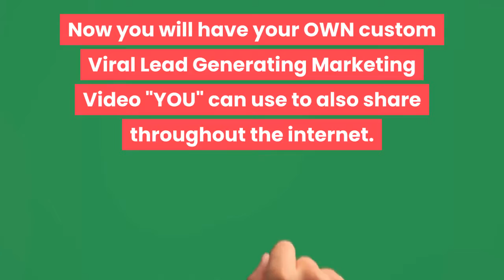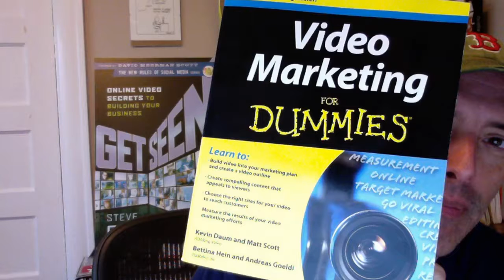⛔ Free Lead Generating Video For Your TrafficG | 👉Get Paid To Watch & Share YouTube Videos ✅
⛔To request your FREE YouTube Lead Generating Video for your TrafficG or 🤑 BEST BIZ OFFER - PLUS Get Paid To Share & Watch Videos - No Investment Required - Follow The Instructions Below.

First join our Team Build Facebook Group and when asked say HarveySilverFox invited you.

To join the "Really Simple System" for FREE - this program allows you to make money sharing videos on Facebook & throughout the Internet PLUS generate leads for your best biz offer. If you do not join "Really Simple System" for FREE Sponsor's link will stay in YOUR YouTube Lead Generating Video when it goes viral!

To join the "Ads Earn Bitcoin" for FREE - this program allows you to make money watching videos PLUS generate leads for your best biz offer. If you do not join "Ads Earn Bitcoin” for FREE Sponsor's link will stay in YOUR YouTube Lead Generating Video when it goes viral!

To join "Send Shark" “NowLifeStyle” AutoResponder System for FREE! This email marketing system allows you to harvest the leads generated by YOUR Viral Marketing System to do with as you wish. If you do not join "Send Shark” for FREE Sponsor's link will stay in YOUR YouTube Lead Generating Video when it goes viral!

To join "Infinity Traffic Boost” for FREE. This program allows you to generate leads for any money making opportunity you are working. If you do not join "Infinity Traffic Boost” for FREE your Sponsor's link will stay in YOUR YouTube Lead Generating Video when it goes viral!

For FREE advertising locations for your YouTube Lead Generating Video. When you find your referral link... post it in a comment in the Team Build Facebook Group then we will replace your sponsor’s "Silver Fox JV Member" with your referral link. If you do not join "Silver Fox JV Member” for FREE Sponsor's link will stay in YOUR YouTube Lead Generating Video when it goes viral!

For a FREE Video Production Software Trial that was used to produce this video. If you do not join "Vidnami"” for your Sponsor's link will stay in YOUR YouTube Lead Generating Video when it goes viral!

to watch the HarveySilverFox JV Membership Viral YouTube Lead Generating Training Video.
I want to give special thanks to TheOnlineDollarKing for releasing Traffic G Review Don't Join Until You See My Telling Review!
How I get a 5 Star rating on UserTesting.com
3 Websites That Will Pay You $20-$30 an Hour (WEBSITE TESTING)
UX: User Testing/Usability Testing for beginners
High Paying Online Jobs - 2018 Edition
The Top 9 Twitter Tools For Marketing
Sodom and Gomorrah PROOF (God leaves EXAMPLE for all GENERATIONS)
Earn $30/hr testing websites [UserTesting Review]
A old man's advice
How To Find Legitimate Website Testing Jobs - Non Phone
Usertesting 5 star sample video for sellad.

Traffic G Review Don't Join Until You See My Telling Review!
3 Websites That Will Pay You $20-$30 an Hour (WEBSITE TESTING)